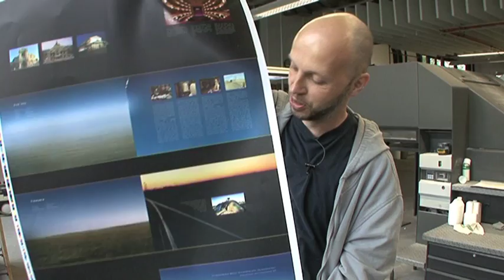The making of the Brochure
Videoblog May 2009